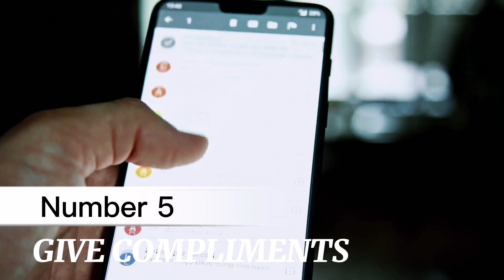How to Network with People in 3 minutes. (Self Improvement)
This 3 minute video on how to network with people will show you the secrets to getting along with people in business - a crucial skill that is required to achieve success in business and in life. Knowing how to network and the techniques shared in this video will help you build rapport and ultimately earn more money. People do business with people they like, and Billionaires know this.

In 3 minutes, we will show you networking methods that are essential for your self improvement and success in 2023

Always Be Improving